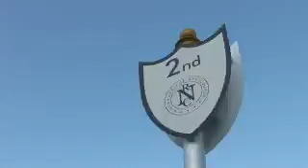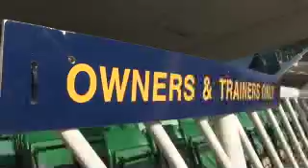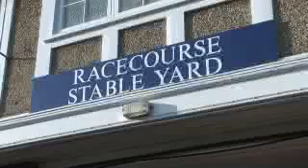Racehorse Owners Association